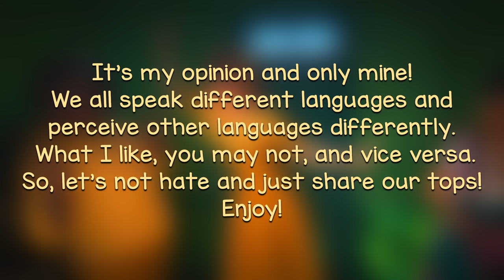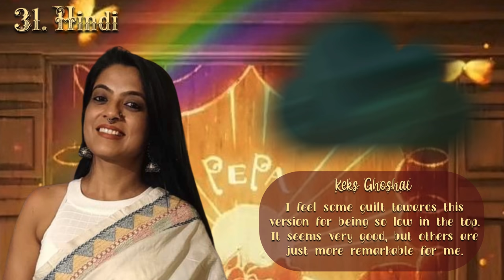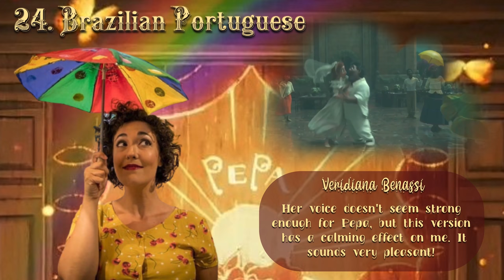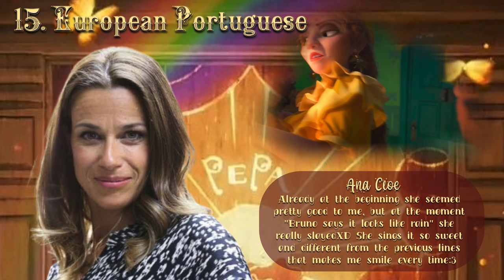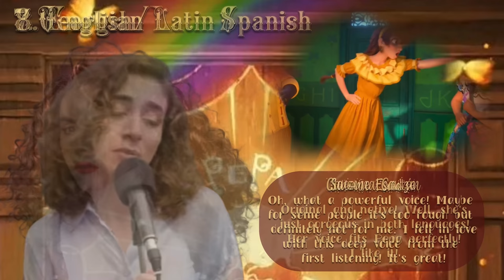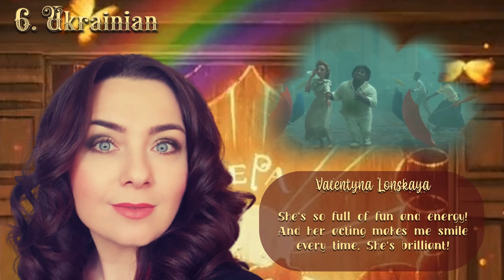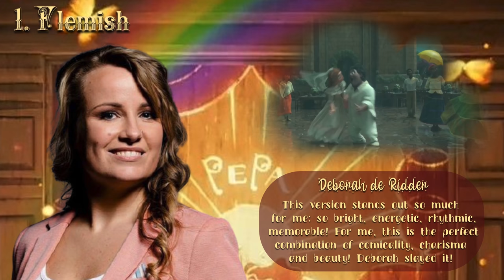Pepa’s Top Singing Voices | My Personal Ranking | Encanto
I decided to divide the verse into two parts: each part is a new language. That's why in my comments I use words like "the first part of the verse" and "the second part of the verse". The first part is from beginning until the line "I’m sorry, mi vida, go on!", everything else is second part.

Also in this video there is no Chinese Mandarin version, because it became available when the video was at post-installation stage.
My comment on this version🇨🇳:
She seems very unconfident to me. It's like she is afraid to show the possibilities of her voice. I feel that she is capable of more. Sometimes she sounds very soft but, unfortunately, I wouldn't be able to give her a high place.

All Pepa’s Voice Actors⛈:

Brazilian Portuguese: Veridiana Benassi
Bulgarian: Nadezhda Panayotova
Cantonese: 邵美君 / Luna Shaw
Chinese Mandarin: 于海英 | Yú Hǎi-Yīng
Croatian: Lu Jakelić
Czech: Eva Burešová
Danish: Jasmin Gabay
Dutch: Nandi van Beurden
English: Carolina Gaitán
European Portuguese: Ana Cloe
Finnish: Netta Laurenne
Flemish: Deborah de Ridder
French: Sharon Laloum
Georgian: Salome Esadze
German: Yvonne Ambrée
Greek: Erasmía Markídi
Hindi: Keks Ghoshal
Hungarian: Peller Anna
Icelandic: Lára Sveinsdóttir
Indonesian: Beatrix Renita Purwiastanti
Italian: Renata Fusco
Japanese: 藤田朋子 / Tomoko Fujita
Kazakh: Ainur Mutativa (A person from video is wrong, she voiced Mirabel! My apologies😅)
Korean: 강은애 / Kang Eun-ae
Latin American Spanish: Carolina Gaitán
Malay: Nikki Palikat
Norwegian: Emilie Christensen
Polish: Anna Serafińska
Romanian: Sorina Enea
Russian: Юлия Чуракова / Yulia Churakova
Serbian: Јелена Пајић / Jelena Pajić
Swedish: Anna Sahlene
Taiwanese Mandarin: 梁世韻  / Liáng Shì-Yùn
Tamil: ???
Telugu: ???
Thai: พัทฑรียา พยอม / Phatthriya Phayom
Turkish: Nihan Omuz
Ukrainian: Valentyna Lonskaya